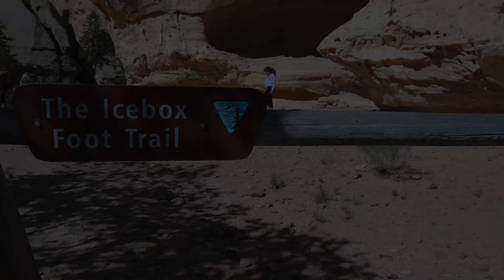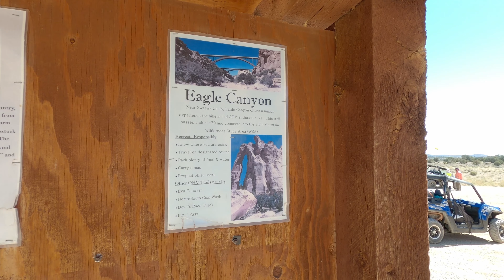NUATV San Rafael Swell June 2021 - Day 1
Northern Utah ATV Trail Riders club ride to Utah's San Rafael Swell on June 10. There was a strong wind that kept the forest fire smoke away, which was good. Saw a lot of beautiful scenery and our ride leaders did a great job, many thanks to them! Our staging area was just off of I-70 Exit 116 at Justensen Flats. Sites included Eagle Canyon, The Ice Box foot trail & cave, Slipper Arch, Dutchman Arch, Swasey Cabin, some hieroglyphs, and scenic overlooks. Fun ride!